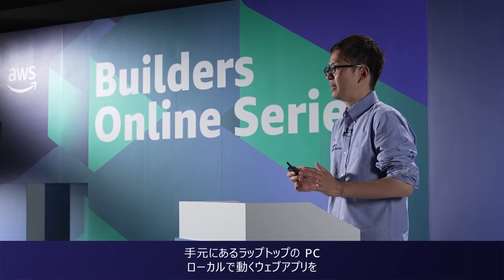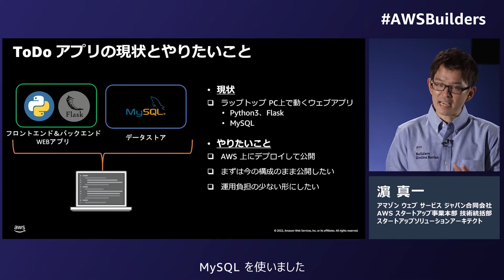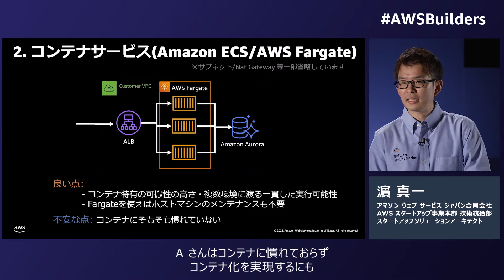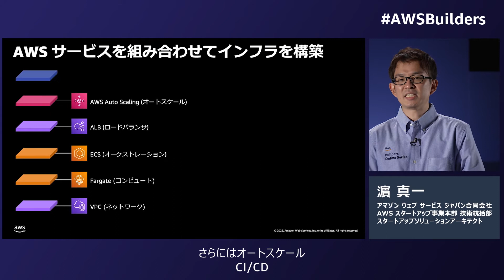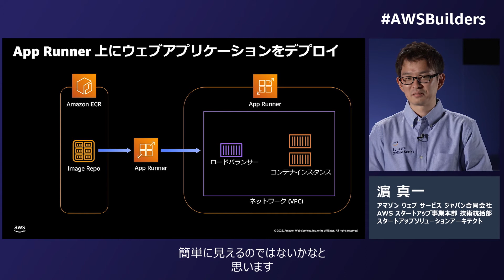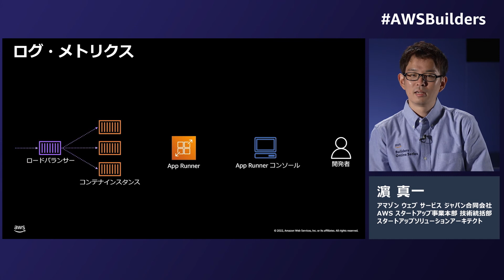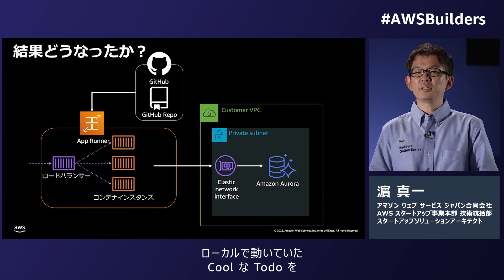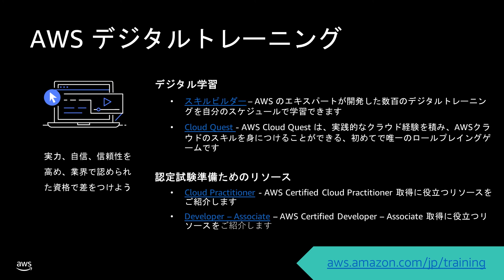欲しかったのは AWS App Runner でした※資料は概要欄より取得いただけます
【次回2024年1月18日開催】生成系 AI ・AWS認定他、幅広く AWS の基礎を 3.5 時間で学ぶ！| イベント登録はこちら：

ーーー

【動画概要】2022 年 7 月 14 日（木）に開催された AWS Builders Online Series のアーカイブです。
「よし！動いたぞ！」デベロッパーのあなたはローカルで動くウェブアプリケーションを作りました。このウェブアプリを AWS を使って世の中に公開しようと思っています。まだ AWS サービスに慣れていないので、できる限り簡単にかつ運用負担の少ない形で実行したいです。一体どんな選択肢があるかをこのセッションでは紹介し、またそんなあなたが AWS App Runner というサービスへたどり着き、ウェブアプリを公開するまでの道のりをお話しします。自分の作ったウェブアプリやAPIをいい感じに公開する方法を知りたい方必見のセッションです！

【最新の AWS イベント情報】